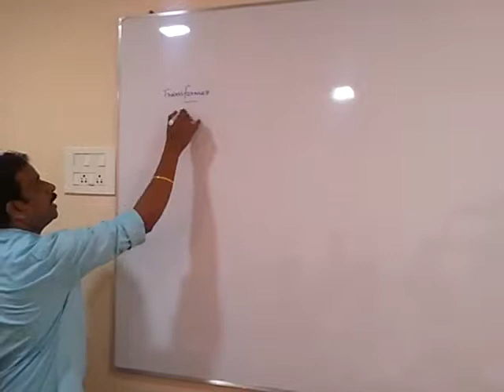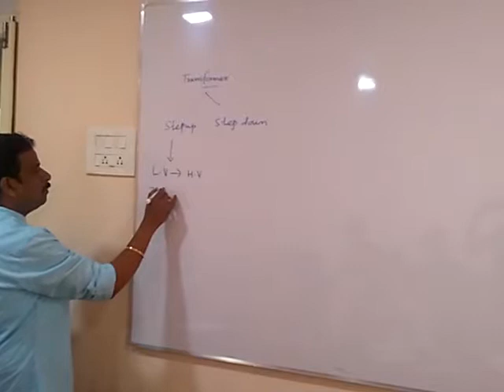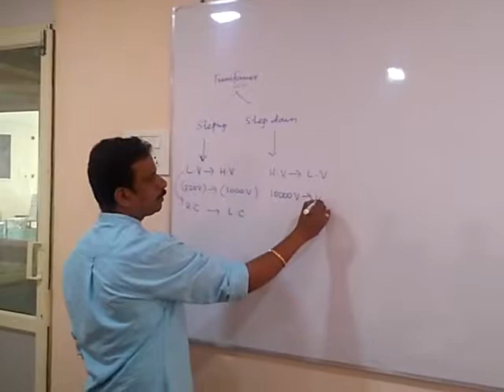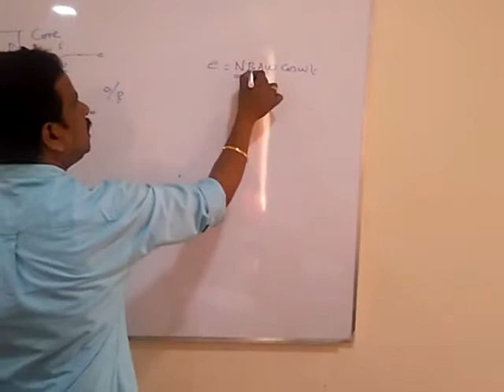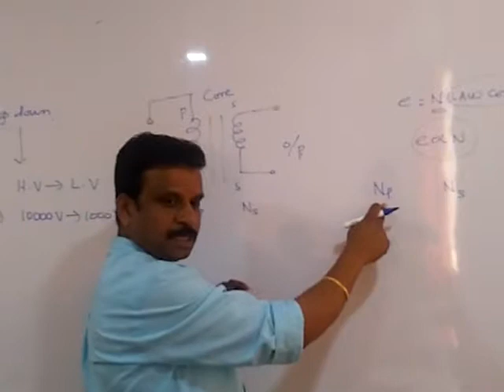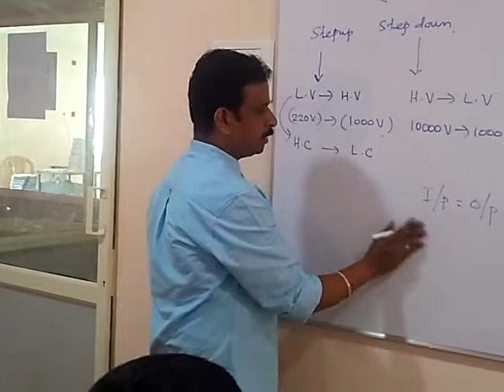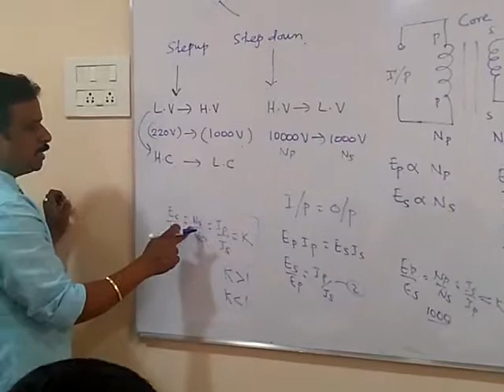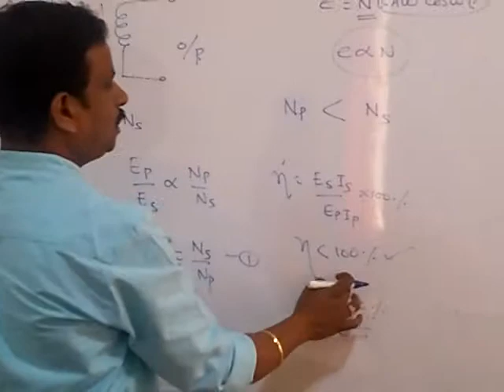TRANSFORMER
Theory of transformer